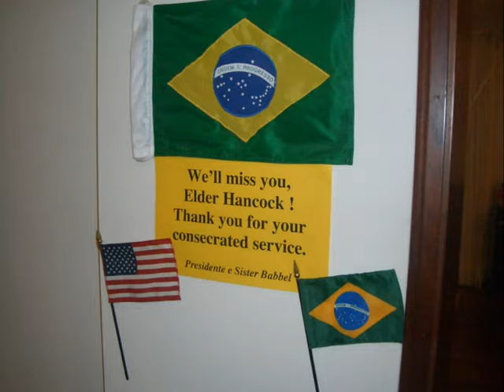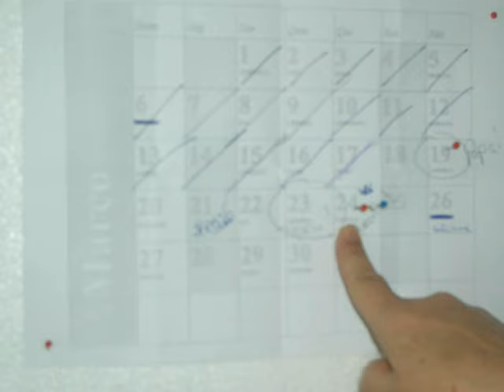The return of my son, Joel Hancock Jr, from his LDS mission to Brazil in March 2005